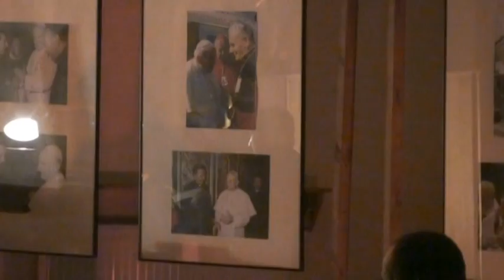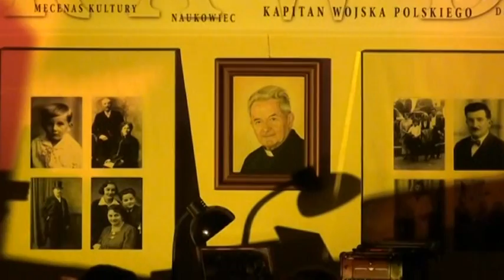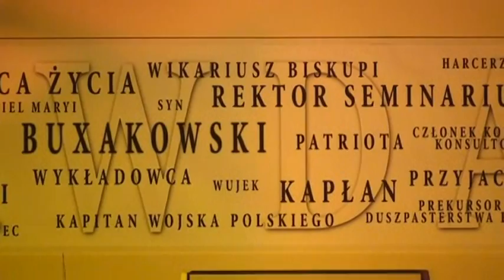Wieczornica ku czci ks. Jerzego Buxakowskiego w I rocznicę śmierci [XI 2012]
Wieczornica ku czci ks. Jerzego Buxakowskiego [XI 2012]